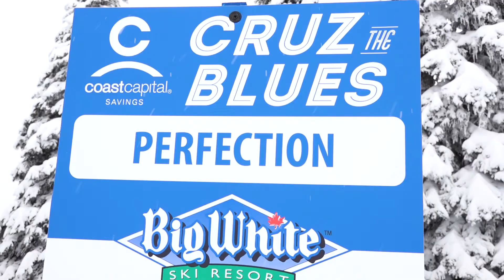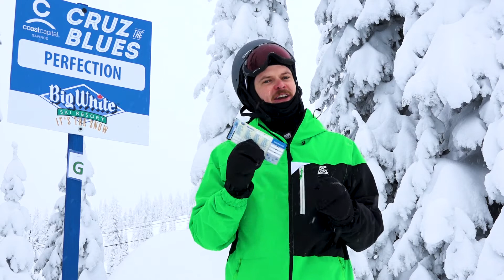How to Cruz the Blues at Big White Ski Resort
Do you think you can ski all the blue runs at Big White in two days?

Here’s your chance to find out! Simply take part in our Coast Capital Savings Cruz the Blues and see how many blue runs you can conquer at Big White Ski Resort.

This family-friendly event is the perfect way to explore the mountain - and as a special bonus, everyone who takes part in Coast Capital Savings Cruz the Blues wins a FREE t-shirt!

Watch this video to learn how Coast Capital Savings Cruz the Blues works, what you'll need, and where to get started!